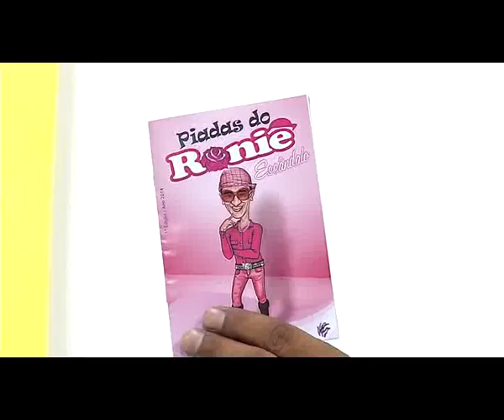Escolinha do Riso - Bloco 1 - 15.10.14